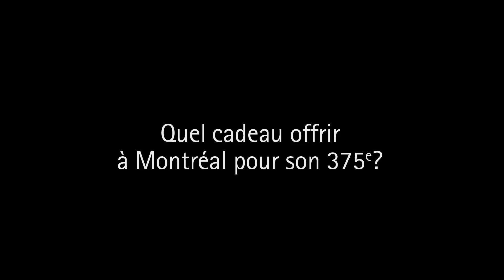Arrondissement de Côte-des-Neiges - Notre-Dame-de-Grâce - 177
L'Opération VOX POP a été réalisée dans les arrondissements afin de recueillir les témoignages de 375 citoyens et citoyennes de Montréal et de connaître leur point de vue sur les célébrations du 375e anniversaire de Montréal qui aura lieu en 2017.